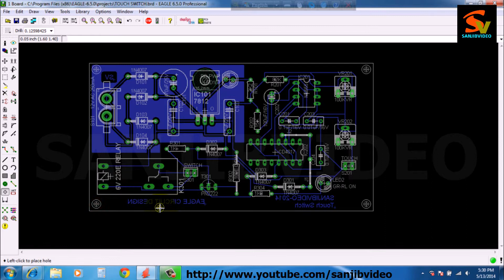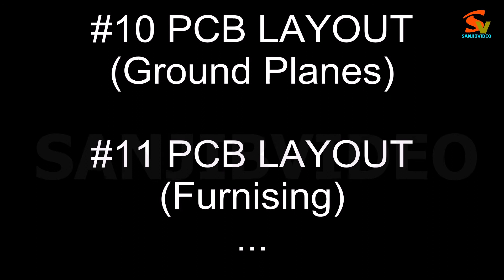EAGLE # 11 of 12 : PCB LAYOUT ( Furnising ) : How to Design Circuit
How to design Circuit in Cadsoft Eagle ,Tutorial # 11 : PCB LAYOUT ( Furnising ) as per Schematic Diagram